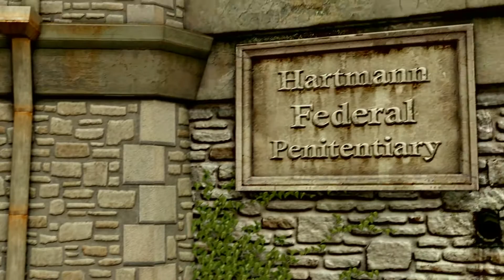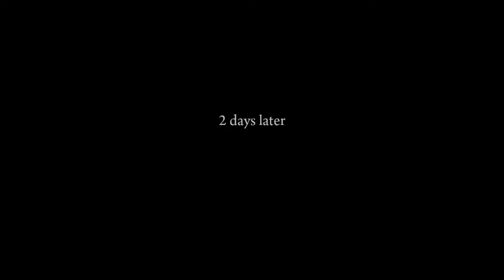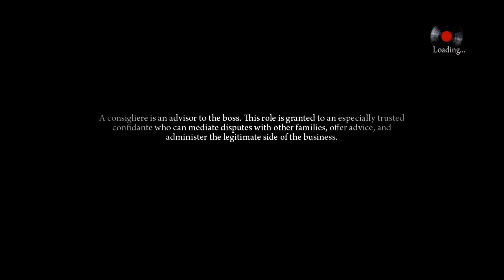Mafia 2 Definitive Edition Chapter 6 (Hard Mode)